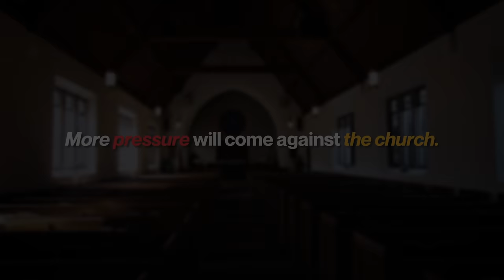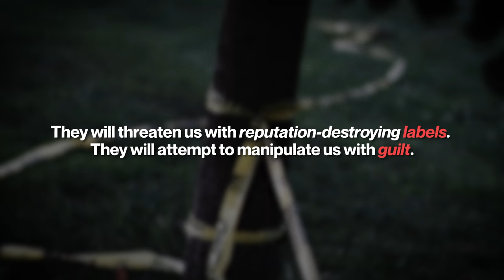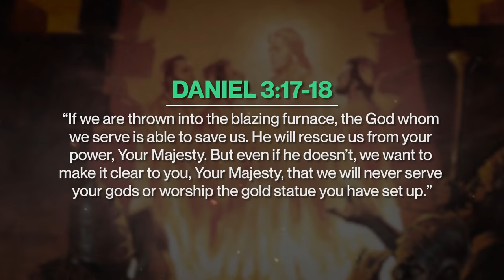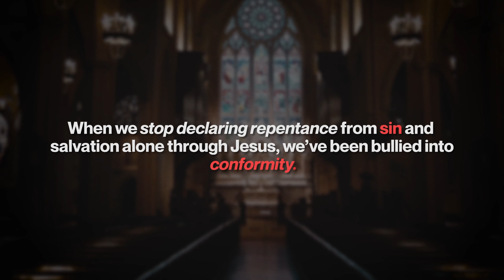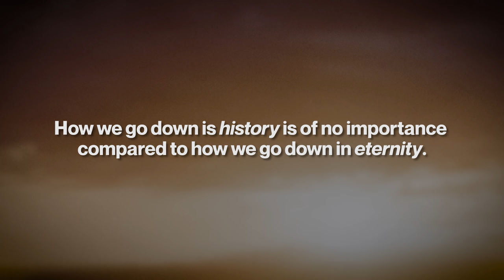Don't Be Silent: Preach Jesus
On this edition of Moment of Truth, David Diga Hernandez delivers a stirring message about the importance of boldly preaching the gospel of salvation to a deceived generation - even in the face of opposition.